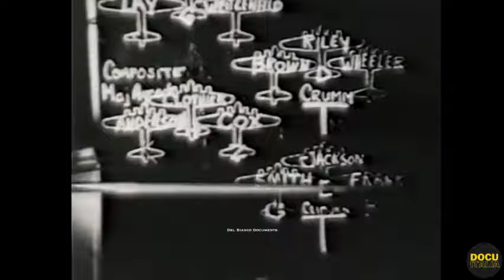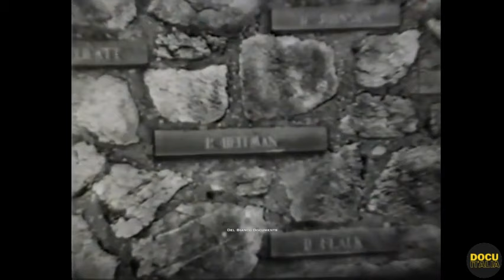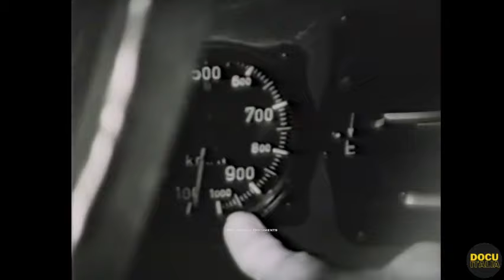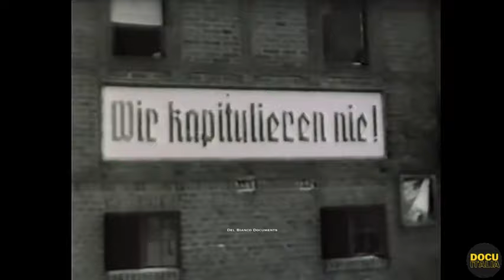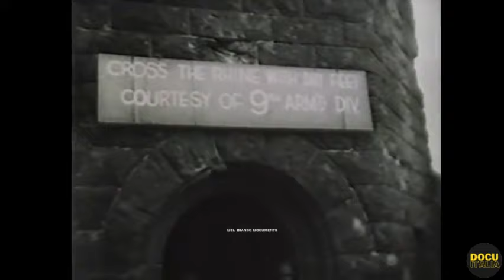La Fine del Reich: la battaglia in Germania (1945) - Documentario Seconda Guerra Mondiale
Questo documentario è dedicato alla battaglia del 1945 in Germania, che ha segnato la sconfitta di Hitler e del nazismo. In questo video, esploreremo gli avvenimenti cruciali e le dinamiche che hanno portato alla fine del Terzo Reich durante gli ultimi mesi della Seconda Guerra Mondiale.

Attraverso immagini d'archivio, testimonianze storiche e analisi dettagliate, rivivremo la drammaticità di questa battaglia finale. Esploreremo le offensive degli Alleati, l'assedio di Berlino, l'ascesa della resistenza interna tedesca e il crollo del regime nazista. Questo video ci permetterà di comprendere appieno l'intensità e l'importanza della battaglia del 1945 in Germania, che ha segnato una svolta significativa nella storia mondiale. Esploreremo anche le conseguenze politiche, sociali e culturali di questa vittoria degli Alleati e la transizione verso un'Europa post-bellica.

Crediti: Distribuzione Domovideo & canale YouTube "studio del bianco"